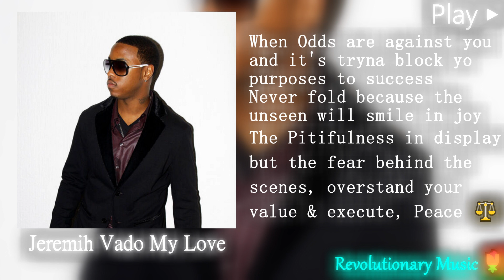[89344Hz Sample Rate] VADO FT JEREMIH MY BAE ]True 698Hz Strong Feeling Of Love]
808 is basically electronically music sets, such as drums,guitars, & other instruments that were electronically made and played. The problem with this is that this actually creates a form of distortion to our brain because the way that they are made is not good for our ears & doesn’t harmonize our bodies in no form of way, especially if these instruments/beats are really loud/distorted. It triggers violence upon the people generally & attacks the root chakra. My temporary solution for this is converting these songs into 396Hz to reduce these effects. Non 808 is the total opposite of 808.